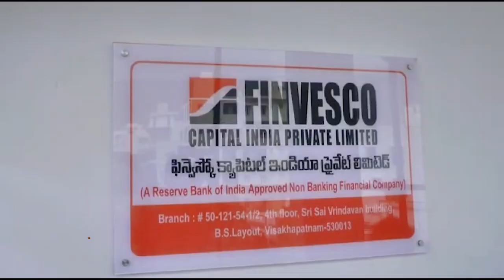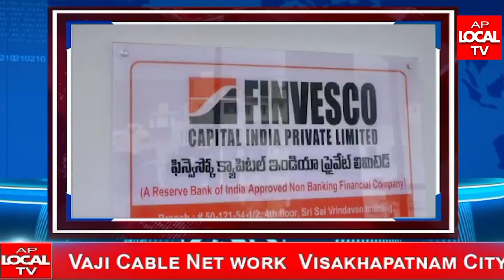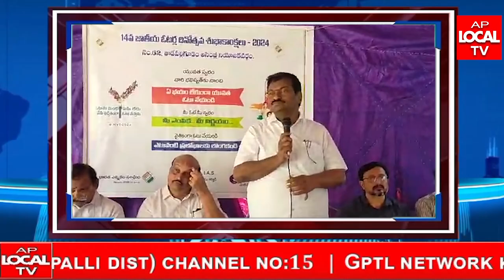AP LOCAL TV NEWS BULLETIN 26 01 2024